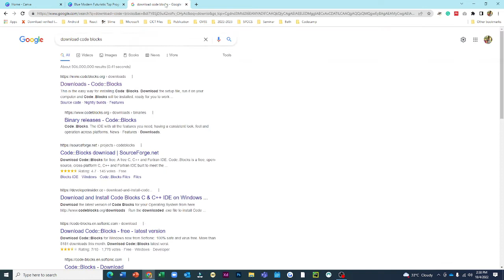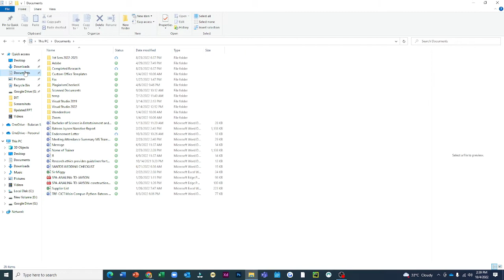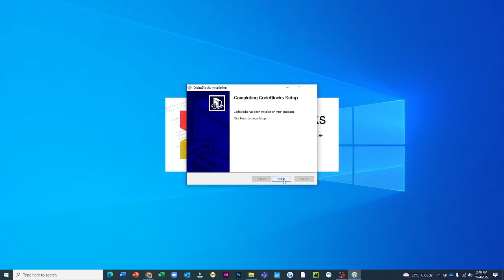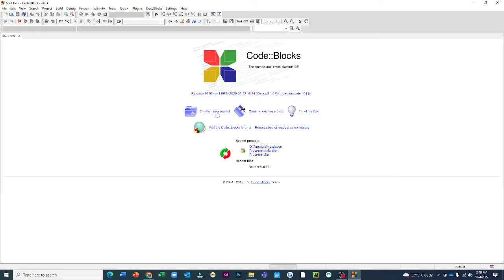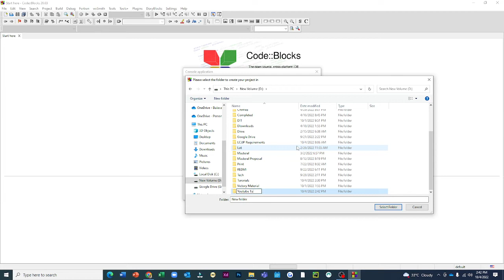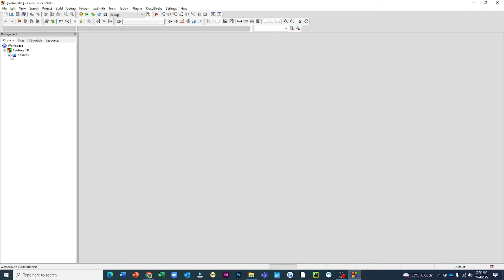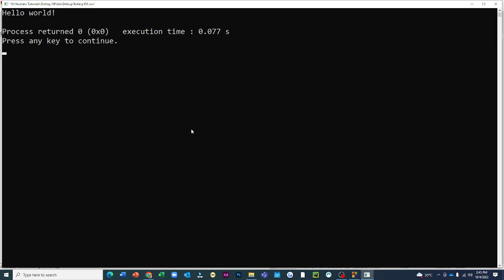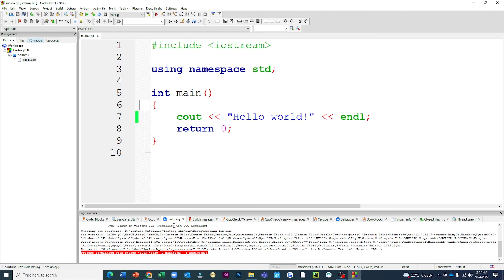C++ Programming Tagalog #1 : IDE Installation | Sir Jay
Hello Everyone! Today in this Tutorials I am going to step by step guide you
How to install CodeBlocks IDE for C and C++ programming Tagalog on Windows 11. Windows (64-bit).
After this video, I am also going to teach you How to Create your Program inC++ Programming Languages.

15. c++ Two-Dimensional Array TAGALOG - Sir Jayson